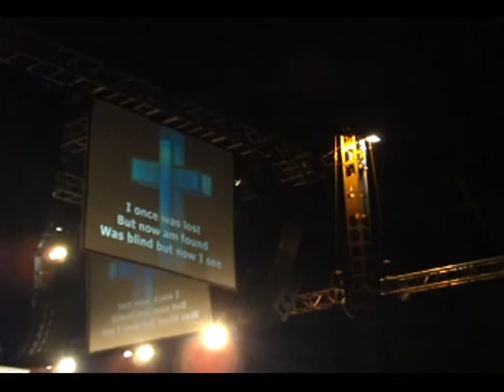amazing grace - soul survivor 2009